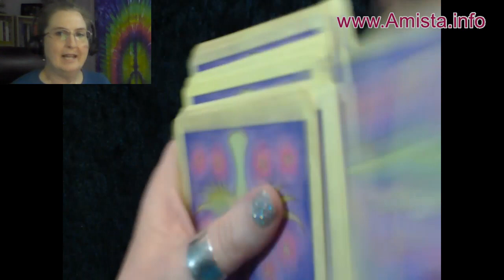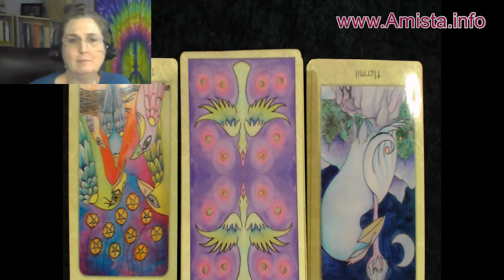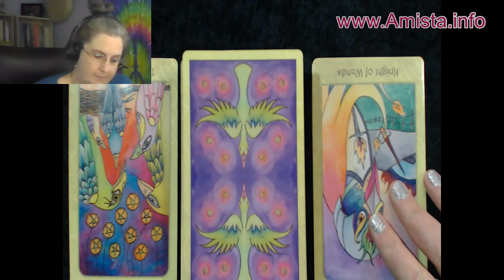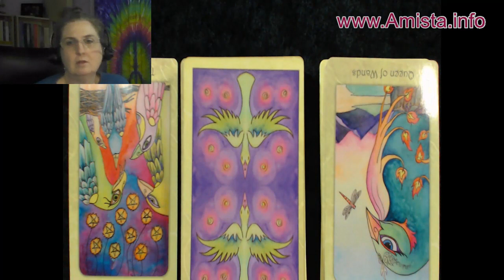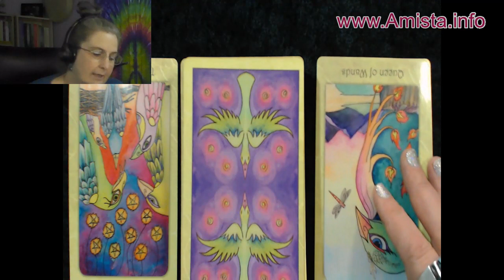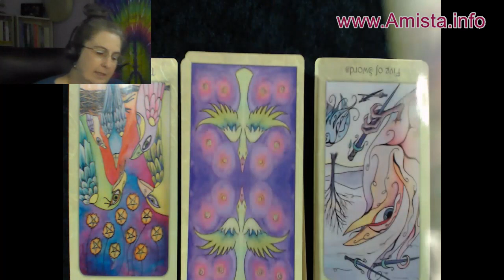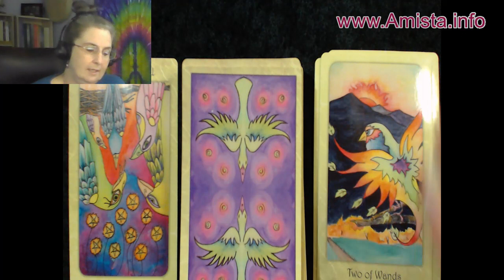March 10, Improving Our Sense of Security ~Amista Bennett Daily Tarot for All Signs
My name is Amista. I am the girl next door who just happens to be psychic. Anyone can do what I do, if they take the time to learn the skills and practice practice practice them.

I love to help people find clarity in their lives through my readings. Even more than that, if it's possible, I love to help others open up to their own psychic abilities through my mentoring sessions. Of course, doing readings or teaching at a party or event is always fun as well! :)

On this channel you will find Tarot Forecasts, as well as useful information for those of you who are exploring your own psychic abilities. Thanks for stopping by to check it out. :)

To book a reading, reiki session, or mentoring with me

Sign up for my weekly newsletter, where you will be among the first to know about my promotions, life-changing classes, & fun contests! Here is the link to do that

However whatever gains you make from the aforementioned action, I would like a 3% cut. hahaha
I'm only joking about a cut from any gains! lol